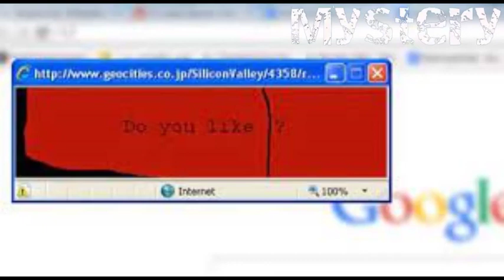اعلان يتسبب في موتك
نافذه اعلانيه تظهر لك تكزون سبب في وفاتك